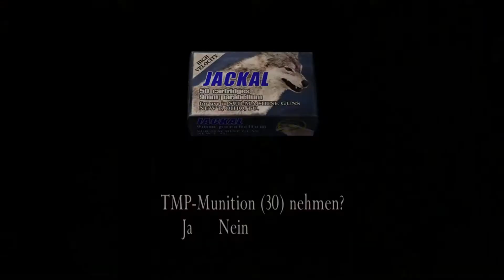RESIDENT EVIL 4 #10 Let's Play [Deutsch] [Full-HD] - Wackel Wackel Wackel :D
├Survival-Horror
├Capcom

■ Komentator: Cerbo